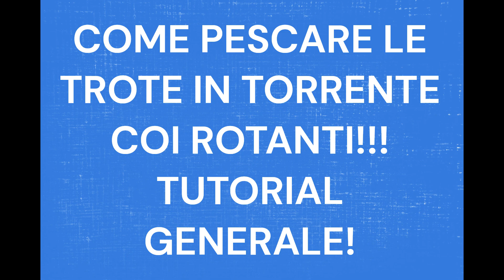COME PESCARE LE TROTE IN TORRENTE COI ROTANTI!!! APPROCCI, TECNICHE ED ATTREZZATURE.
Nell'episodio di oggi torniamo finalmente a pesca, ed in particolare andremo a vedere nei dettagli, le tecniche e l'approccio necessari per pescare le trote. Vi spiegherò infatti come realizzo le mie catture e quali tecniche utilizzo e come scelgo le esche, ed anche oggi, non mancheranno le nostre amiche trote a farci compagnia. Buona visione!!!

Attrezzatura (Fishing gear):
-Canna (Fishing rod) Daiwa Ninja 180 tele
-Mulinello (Reel) Daiwa Ninja 1000
-Lenza (line) fluorocarbon 0.18
-Girella con moschettone (swivel with carabiner) n.01
-Esca (Lure) rotanti Panther Martin\Meeps

In today's episode we finally get back to fishing, and in particular we're going to see in detail the techniques and the approach needed to fish for trout. In fact, I will explain to you how I make my catches and which techniques I use and how I choose the baits, and even today, our trout friends will not fail to keep us company. Enjoy!!!